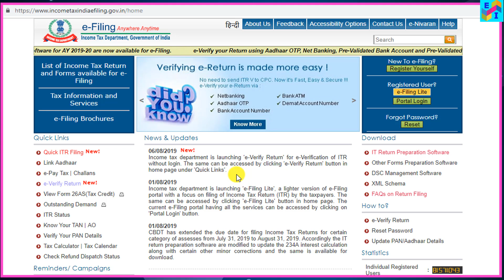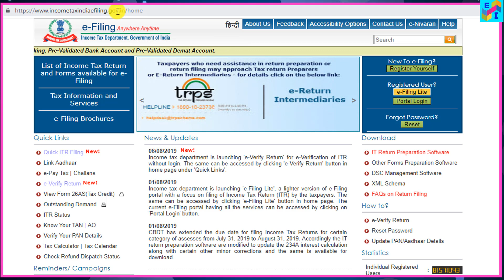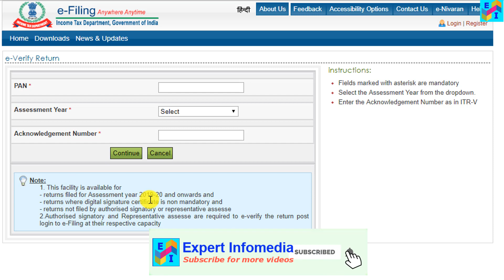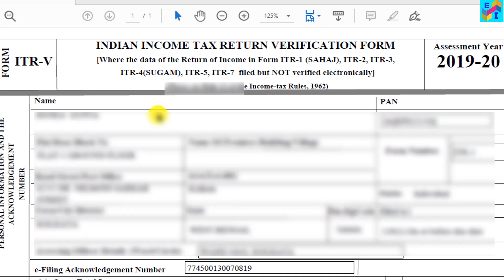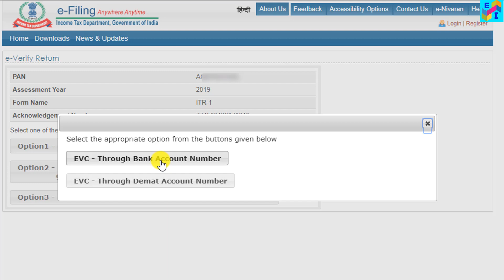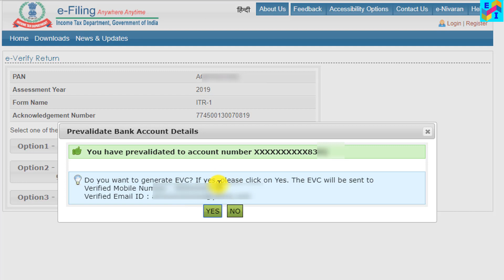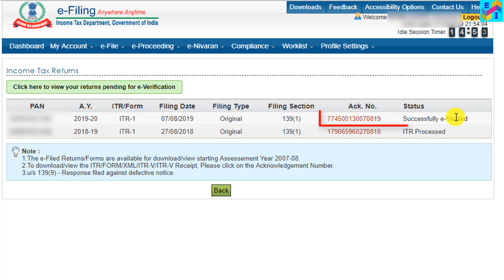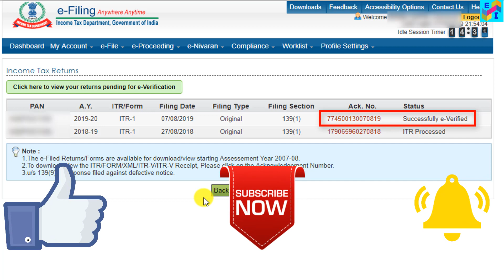ITR E-VERIFICATION without LOGIN PASSWORD!! Income Tax Portal Latest Update -LIVE!! समझें हिंदी में!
Now E verify your Income Tax return,  ITR without LOGIN PASSWORD at Income Tax Portal .See the LIVE process in Hindi.